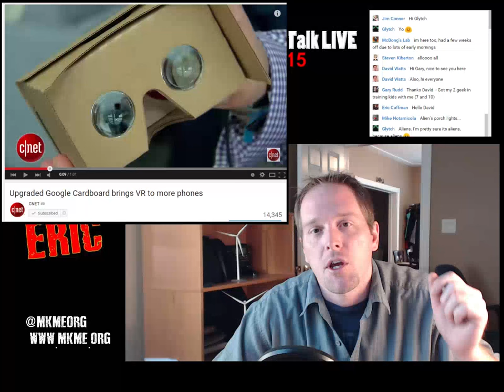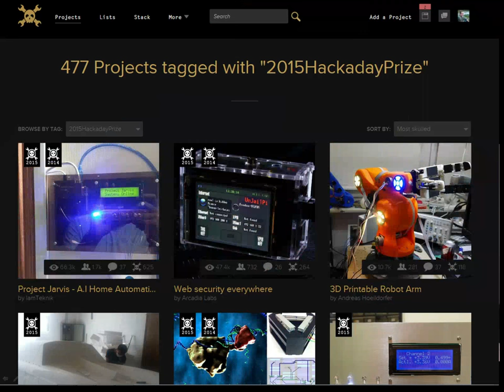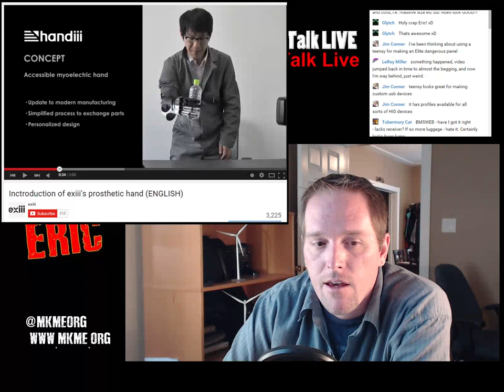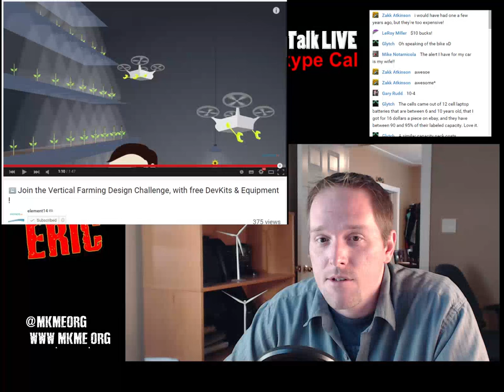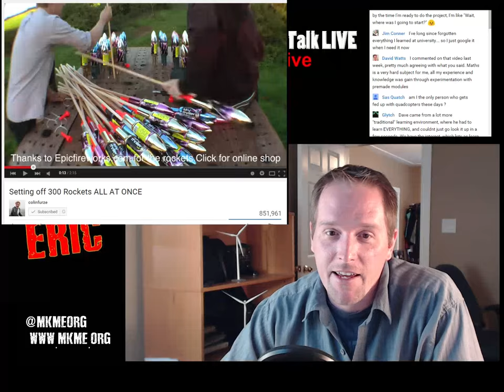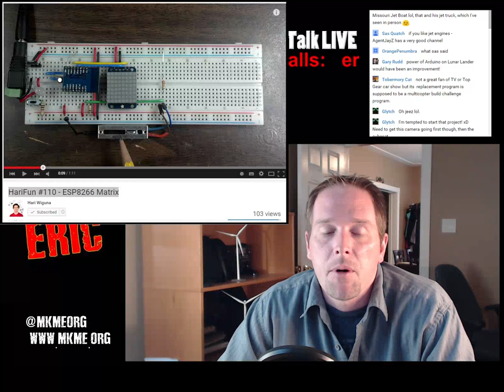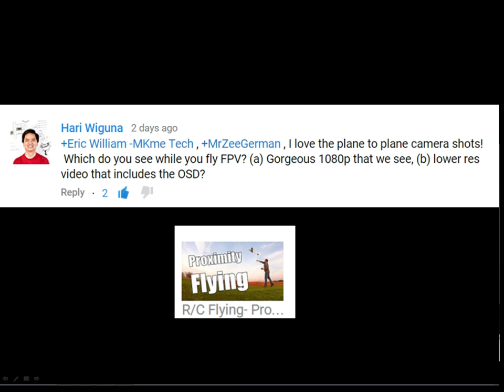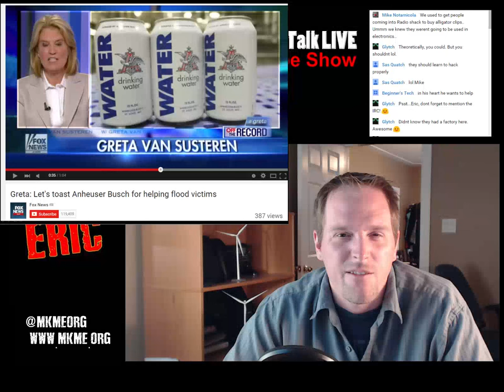Tech Talk Live with Eric #29- Maker & Technology Live Show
Tech Talk Live with Eric YouTube broadcast.  Topics include tech news,  electronics, amateur radio, Arduino, projects, 3D printing, DIY, RC  FPV and many more.

We will cover several projects from the Maker community and take some live calls to discuss just about anything that comes up.

This week we will have the Skype lines open for people to call in and share their projects, comments and ideas.

Cheers!